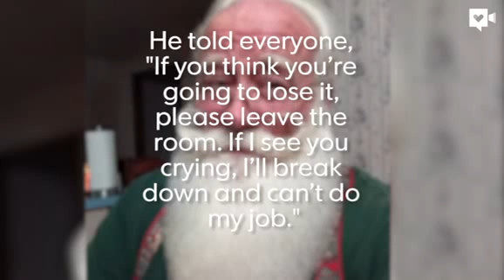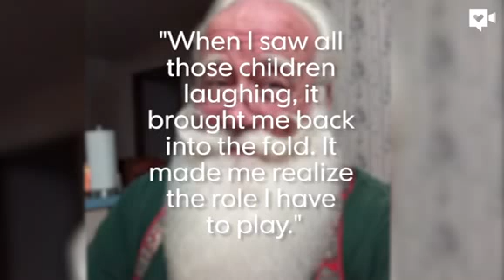美國最傷心聖誕老人 5歲病童圓夢死在懷中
美國田納西州一位聖誕老人透露，早前接受邀請，到醫院探望一個患上絕症的5歲男孩，他向這個孩子送上禮物後，孩子死在他懷中，他傷心得淚如泉湧，甚至打算就此放棄當聖誕老人。

60歲的施密特-馬岑（Eric Schmitt-Matzen）本身是一名機械工程師，一天他放工回家接到一個電話，對方是他認識的護士朋友，對方懇求他立即到醫院深切治療部，因為一名垂危的5歲男孩很想見到聖誕老人。

施密特-馬岑表示要稍等一下，因為他要拿出戲服和裝扮，但護士說：「恐怕沒有時間了，請立刻動身。」可幸的是，他的一大把白鬍子是百分百貨真價實，於是他以無添加的聖誕老人look在15分鐘內飛車趕到醫院。

男孩母親早已拿着一個玩具，要求施密特-馬岑入病房送給她的兒子。他叮囑在病房外守候的一眾親友：「要是忍不住要哭就別進去，因為見到有人哭我也會忍不住，然後整件事就泡湯了。」結果，沒有人夠膽進病房，都是隔窗觀望。

施密特-馬岑憶述當時的情況，說：「當我走進去，他躺在那裡，非常虛弱，看起來像要準備睡着。我坐在他的床邊問，『我聽說你會錯過聖誕節？無可能，你怎可以錯過聖誕節！因為你是我的頭號小精靈！』」小男孩不可置信，抬頭問施密特-馬岑是否真的，他回應說當然。

不過當時男童很虛弱，整個猶如軟了一樣，就連拆禮物的氣力也沒有，當他看到裏面的東西時，他閃過一個大笑容，把頭倒回來，並指自己就快要死了，問施密特-馬岑死後會去哪裏。施密特-馬岑向男童表示：「你能給我幫個大忙嗎？當你到達那兒，你告訴他們，你是聖誕老人的頭號小精靈，他們知道就會讓你進去。」病童最後坐起身，表示希望可以一攬施密特-馬岑，就這樣在施密特-馬岑懷裏去世。

施密特-馬岑表示，他擁着孩子良久，跟着無語問蒼天，病房外各人發覺不妥，孩子母親衝進病房尖叫，他將孩子交還她，隨即急忙離開，駕車回家時淚水一直奪眶而出，就連路也看不清。

經歷是次心碎的回憶，施密特-馬岑準備放棄當聖誕老人。但在他打算出席最後一次活動，看到孩子的歡笑時，他又重拾熱情，再次意識到自己的角色。